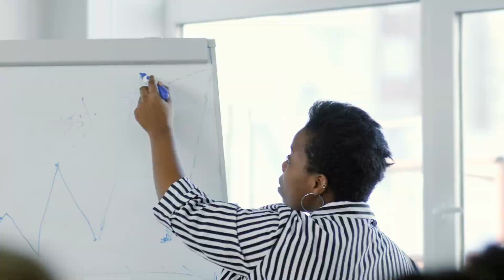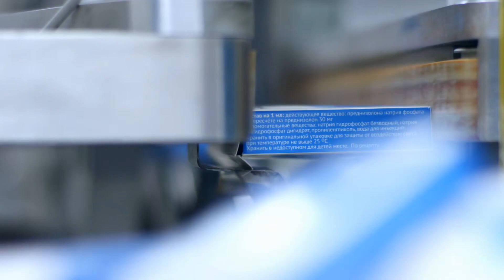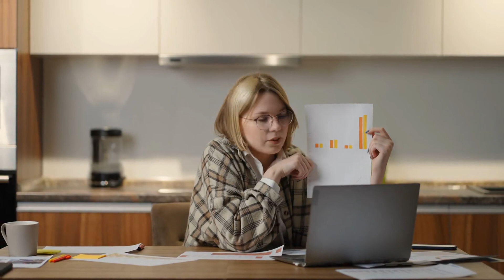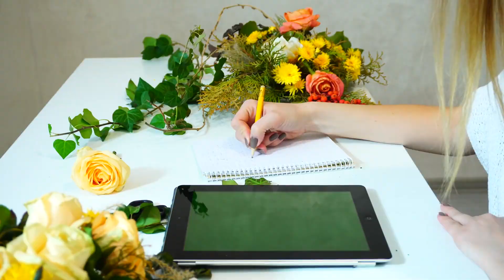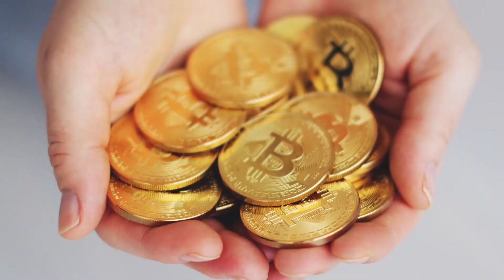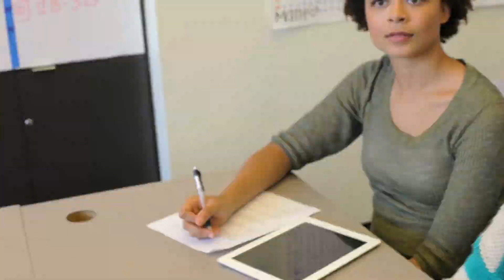Tập 7 | Mang Theo Sinh Hoạt Trò Chơi Đi Cổ Đại Audio | Chương 61 - 70 | Ngôn Tình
⭐ Quyền lợi: Yêu cầu làm Full bất kỳ bộ truyện nào:
Truyện: MANG THEO SINH HOẠT TRÒ CHƠI ĐI CỔ ĐẠI Tập 7
Tác giả: Mục Yên
Thể loại: Ngôn Tình, Xuyên Việt
Identifier: 63f5be5aefbdcab7d15f8ed5

Chi tiết các chương:
00:00:00 Chương 61 : Thận trọng người
00:12:18 Chương 62 : Bị đóng sầm cửa trước mặt
00:25:11 Chương 63 : Biết được con đường
00:38:30 Chương 64 : Trong thôn xóm tâm
00:52:49 Chương 65 : Thân phận chứng thực
01:06:52 Chương 66 : Khỏe mạnh trị trướng
01:19:36 Chương 67 : Duy trì trật tự
01:34:04 Chương 68 : Làm sao thu xếp
01:46:46 Chương 69 : các ngươi tìm ta
01:59:43 Chương 70 : Dứt khoát hẳn hoi